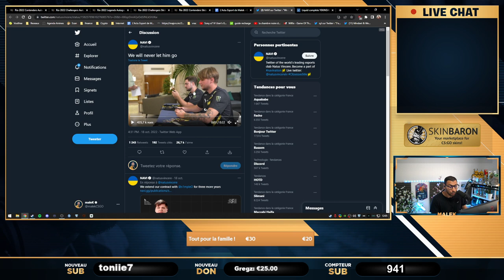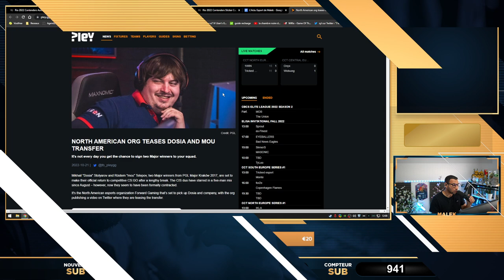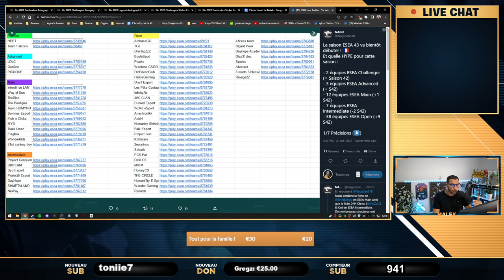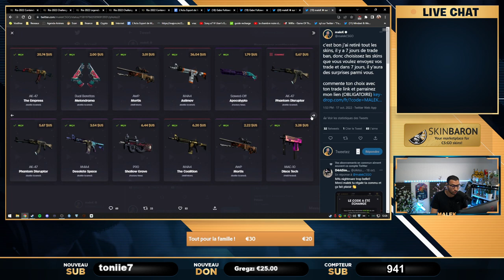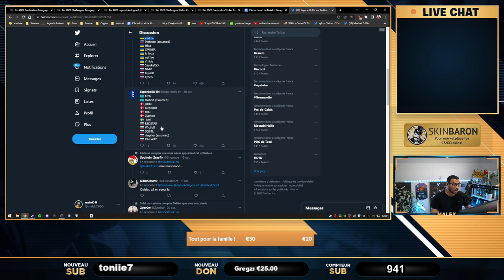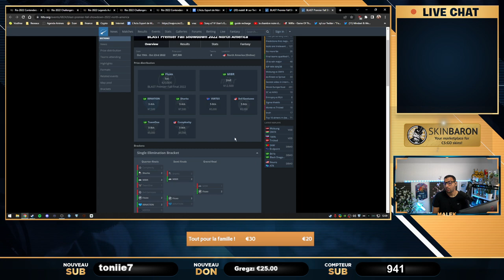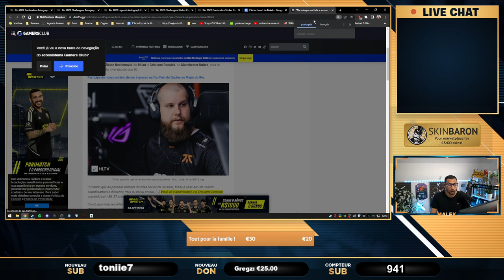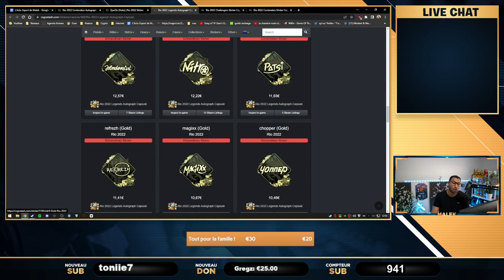CSGO améliore l'anti Cheat, Des milliers de CHEATER banni, Vitality au major. Actu 78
00:00 - Intro
01:09 - Online vs LAN
04:24 - S1mple prolonge 3 ans avec NAVI
06:56 - YEKINDAR signe chez Liquid
07:39 - Dosia de retour
10:45 - Dupreeh : “ZywOo est meilleur que dev1ce il n’y a même pas de débat”
15:12 - Suivre la scène FR amateur / semi-pro / pro
20:41 - Amélioration de l'anti cheat CSGO
24:18 - Comptes avec 15 000$ de skins bans
26:21 - Joueurs pros accusés des cheat
32:25 - Vitality n°1 mondial
34:34 - BLAST Premier Fall Showdown : Échec de Vitality, les américains humilié par les brésiliens
38:30 - Brésil vs Suède pour le Major
42:25 - OMG Nouveau sticker Zywoo et Vitality